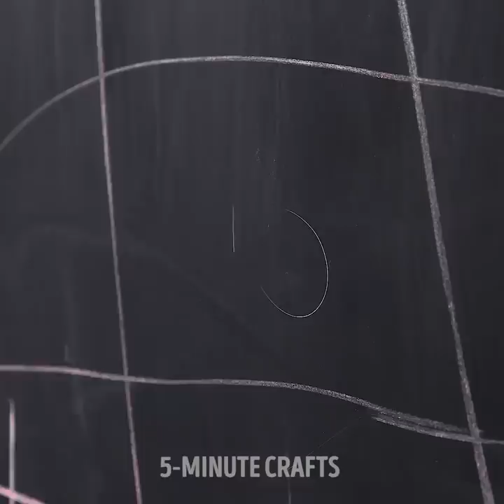10 HELPFUL IDEAS FOR YOUNG ARTISTS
LOVELY ART IDEAS FOR CHILDREN

Paul nting and drawing are amazing activities for kids. You can practice them any time of the day, no matter indoors or outdoors. You can make turn painting and drawing into a fun family activity or into party entertainment!

Painting and drawing are exceptionally good for kids and adults because they help to get rid of stress and anxiety, develop imagination and fine motor skills, and what not!

Stamping is a very cool way to learn how to paint. With stamping you can never go wrong! It is very suitable for toddlers, because it helps to develop fine motor skills. You can use a lot of things around you to do stamping art. For example, you can easily use toilet paper rolls as your brushes! Use q-tips for thin lines and dots.

Watch this video up to the end and learn pastel painting idea that is definitely a game-changer.

TIMESTAMPS:

01:15 - Bubble painting
06:40 - How to draw space
07:37 - Stamping roses
11:00 - Pastel painting